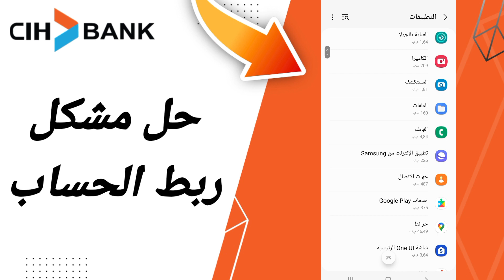كيفية طريقة حل مشكل ربط الحساب على تطبيق السياش بنك على الهاتف CIH Mobile